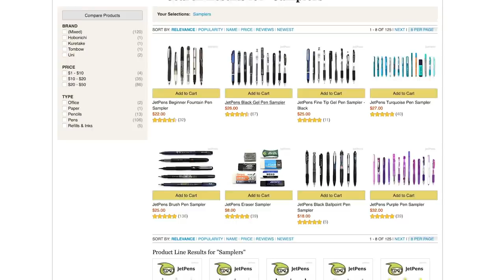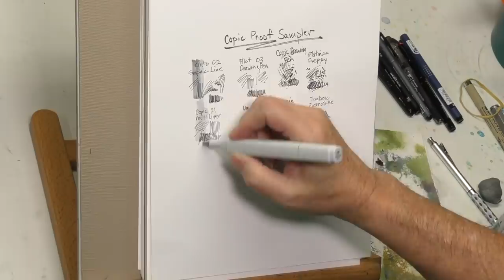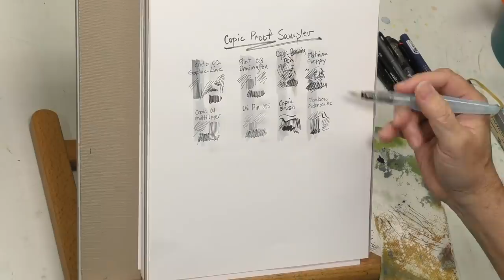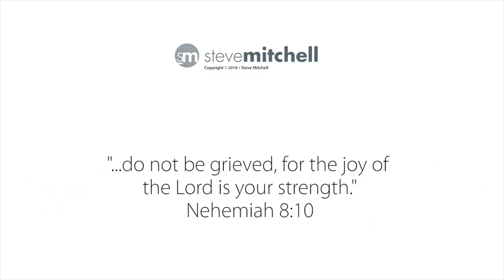Splashy Loose Watercolor Line and Wash Tree – Inktober 2019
Line and Wash is a great way to incorporate ink into your work, especially during Inktober. I love rendering trees in ink and was anxious to add some loose color to one, so, here we go.

Tombow Fudenosuke Hard Brush Pen
Copic Brush Pen
Ohto 02 Fine Liner
M. Graham Watercolors
Creative Mark Scrubber Set

Dynasy Caviar #10 Round

I don't actively solicit merchandise or brand sponsorships like many YouTubers. If you would like to be a Minder Patron, I would be honored. You would be taking a tangible role in making this content possible.